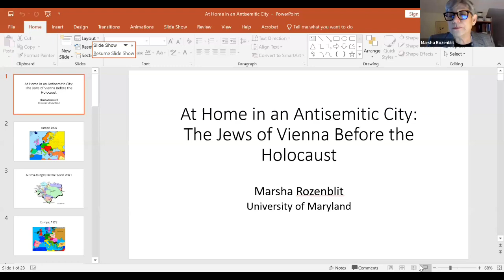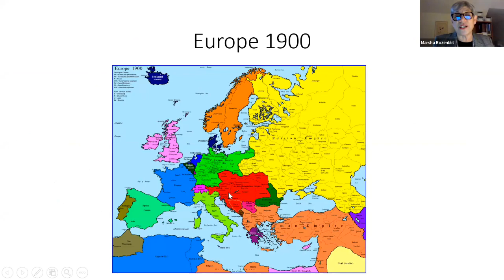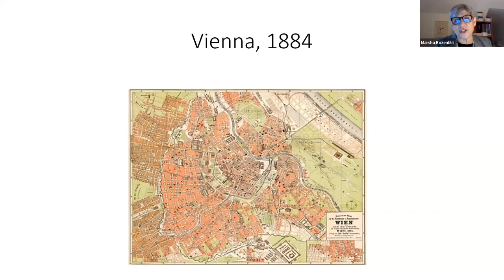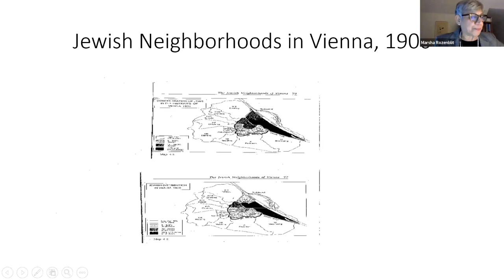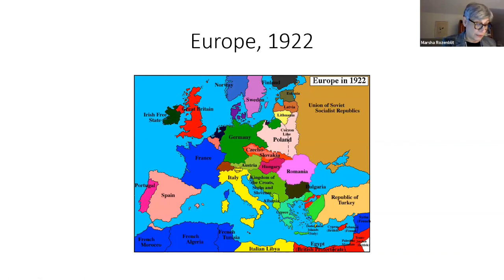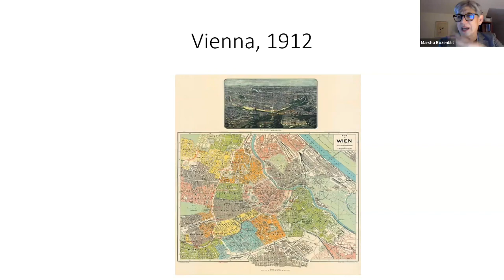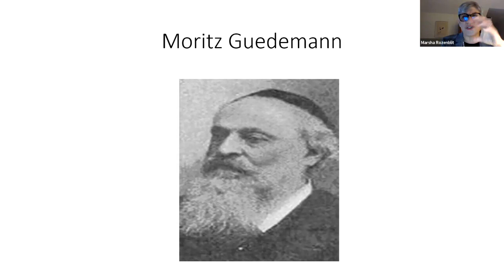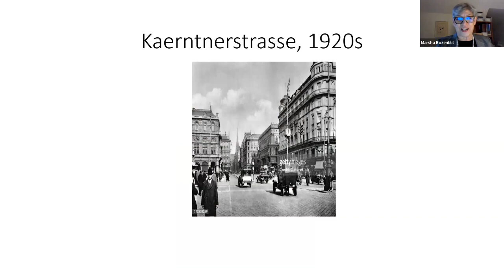At Home in an Antisemitic City: The Jews of Vienna Before the Holocaust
October 18, 2023 with Dr. Marsha Rozenblit